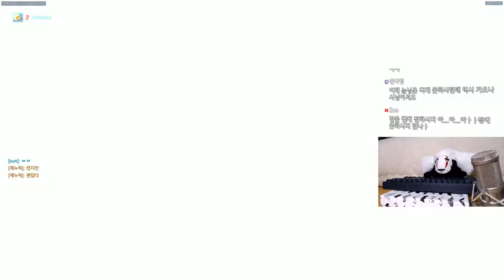[오버워치] 가오나시의 정크랫 실력 공개! 눈쟁이보다 잘한다? | 가오나시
170221 눈쟁이 노답

■장비■
키보드 : 커세어 K65
마우스 : 로지텍 G900
컴퓨터 : 비싼거
모니터 : 잘보이는거
마우스감도 : 내손에맞게